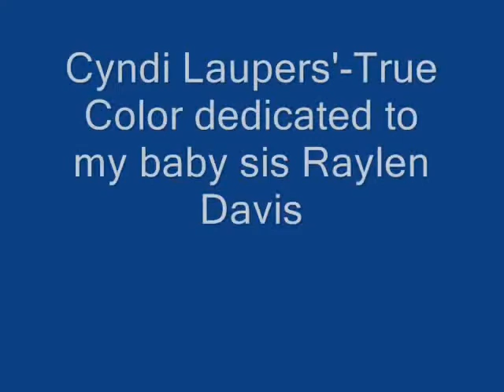Cyndi Laupers-True Colorsfor raylen